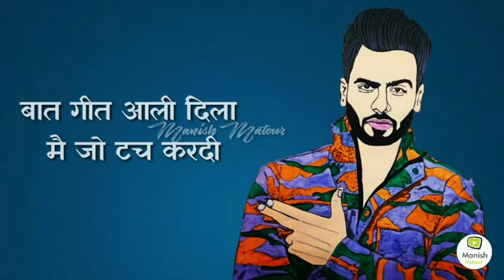Private jet sumit goswami